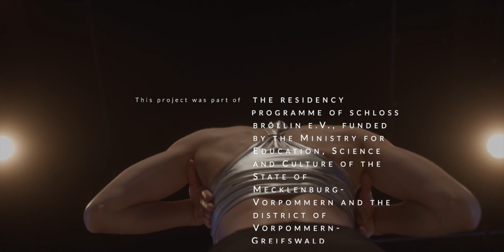Efecto Mariposa (official trailer) Cooperativa Maura Morales, Music by Michio Woirgardt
A dance piece by Cooperativa Maura Morales for 5 dancers and a live musician

Even the slightest beat makes mountains tremble elsewhere: "Efecto mariposa", the butterfly effect, is the name of the latest production by the "Cooperativa Maura Morales". The phenomenon first described by the American mathematician Edward Norton Lorenz in his chaos theory explains the vastness and enormous resonance of often only the smallest impulses: "Can the flap of a butterfly's wings in Brazil trigger a tornado in Texas?"

A sensitive game, a subtle choreography around dependence and around the often unexpected consequences of our actions has thus emerged. Everything can be a beginning, a beginning with an infinite end. The magic of uncertainty determines every step: unknown people become accomplices, a timid sound in the room becomes music, a casual touch becomes dance and a cautious glance quickly becomes a fixating judgement. Life means rubbing up against chaos: "Efecto mariposa" is also a plea for sensual presence, for the power of seeing, hearing, feeling impulses - and dancing with them.

Concept/Direction/Choreography/Stage Design: Maura Morales
Composition/live music: Michio Woirgardt
Dancers: Kalin Morrow, Matthea Lára Pedersen, Margaux Dorsaz
Jay Park, Iacopo Loliva
Assistance: Elia Lopez, Kalin Morrow
Costumes: Marion Strehlow
Lighting design/technical direction: Grace Morales Suso

Camera: Manfred Borsch
Video Edit: Maura Morales, Michio Woirgardt

Supported by the Ministry of Culture and Science of the State of North Rhine-Westphalia, as well as by the Cultural Office of the State Capital Düsseldorf
A production of Cooperativa Maura Morales in co-production with Forum Freies Theater- FFT/ Düsseldorf, Ringlokschuppen Ruhr, Pumpenhaus Münster.
This project was part of the residency programme of schloss
bröllin e.V., funded by the Ministry for Education, Science and Culture of the State of

Mecklenburg-Vorpommern and the district of Vorpommern-Greifswald.